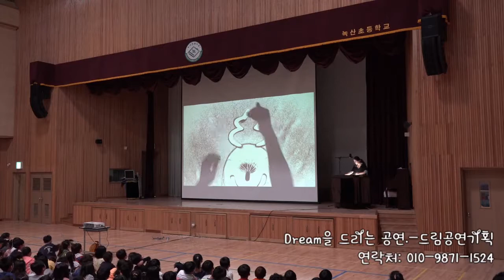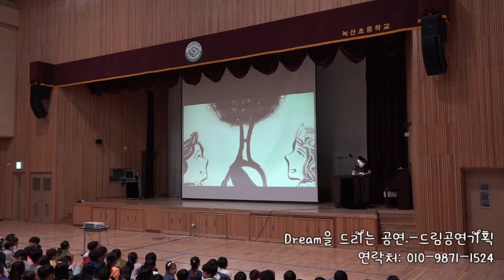부산 녹산초등학교 샌드아트 찾아가는 문화 공연 행사